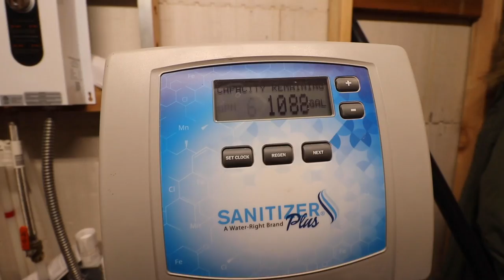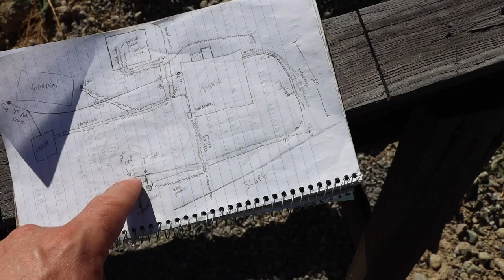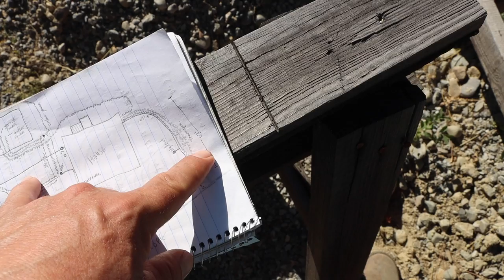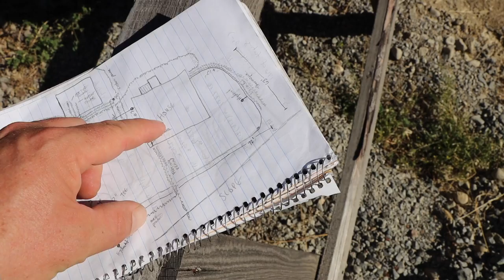CONNECTING BRAND NEW WELL TO OUR HOUSE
After drilling a well it's time to connect it to our house!